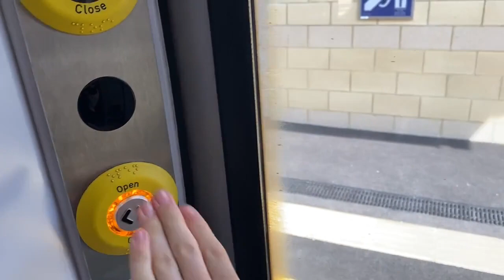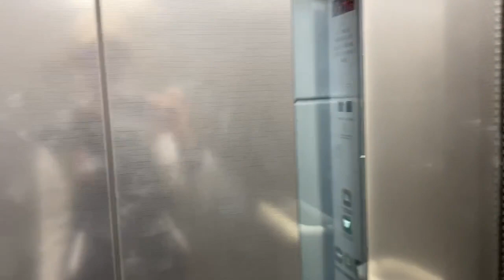Reading Green Park is Open!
Original Title - Britain's NEWEST Station - Reading Green Park | Tubetrainboy